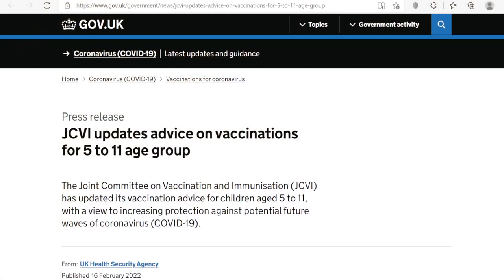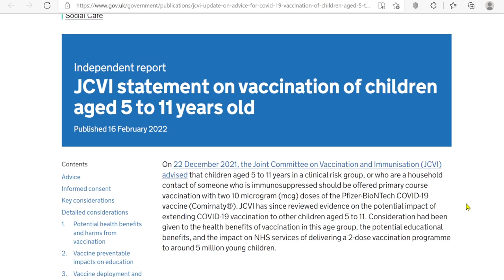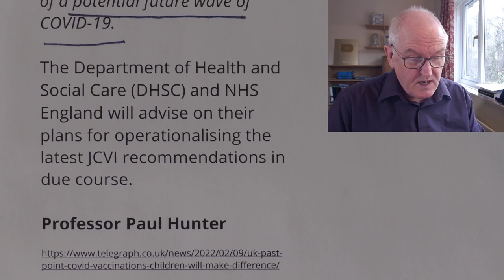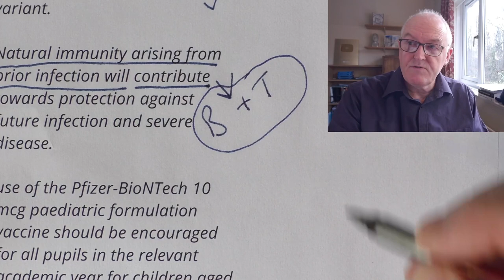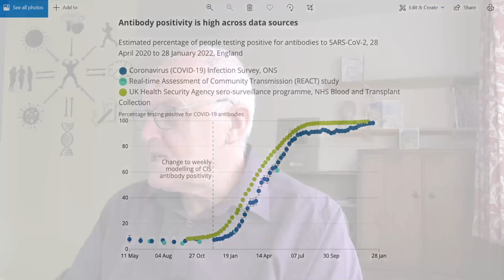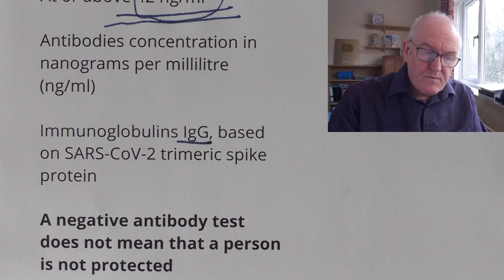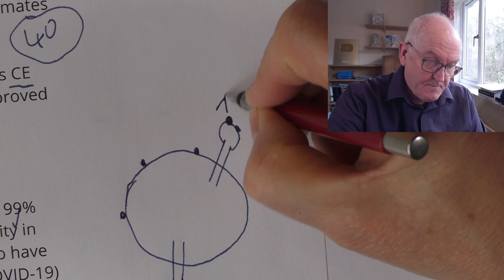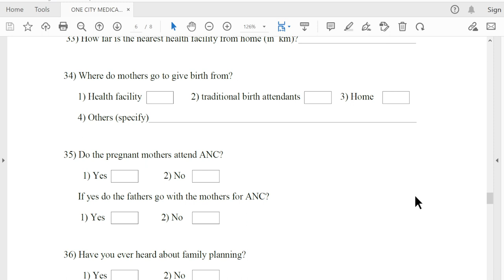Vaccines for all 5 year olds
Is the vaccine interval advice in the United States sub-optimal, increasing myocarditis?

Link to Wefwafwa’s channel,

E mail for interested academics

JCVI updates advice on vaccinations for 5 to 11 age group

December 22nd JCVI recommended the vaccine be offered to at-risk 5 to 11 year olds,

rollout of which officially began at the beginning of February

5 million

Although this age group is generally at very low risk of serious illness from the virus,

a very small number of children who get infected do develop severe disease.

Latest evidence suggests that offering the vaccine ahead of another potential wave,

will protect this very small number of children from serious illness and hospitalisation,

and will also provide some short-term protection against mild infection across the age group.

The committee has therefore advised

a non-urgent offer to all 5 to 11 year olds of 2 (10mcg) doses of the Pfizer-BioNTech paediatric vaccine.

The 2 doses should be given with an interval of at least 12 weeks between doses.

International data from adult programmes

a longer interval between doses

(greater than the 3 to 4-week schedule widely used in the United States)

is associated with a lower reporting rate of myocarditis following vaccination.

This association is expected to also apply to the paediatric dose and formulation when used in children.

Professor Wei Shen Lim, Chair of COVID-19 immunisation on the JCVI

The main purpose of offering vaccination to 5 to 11 year olds is to increase their protection against severe illness in advance of a potential future wave of COVID-19.

The Department of Health and Social Care (DHSC) and NHS England will advise on their plans for operationalising the latest JCVI recommendations in due course.

Professor Paul Hunter

I would lean against offering it to this age group for a number of reasons

they are actually falling really quickly at the moment

and we’re seeing fewer than half the cases in this age group than we saw in little more than a week ago

The only reason why they were given it was to hopefully protect them against disruption to schooling

and we haven’t seen that vaccines have done a huge amount to stop those interruptions

Mr Javid

The NHS will prepare to extend this non-urgent offer to all children during April so parents can, if they want, take up the offer to increase protection against potential future waves of Covid-19 as we learn to live with this virus

It is estimated that over 85% of all children aged 5 to 11 will have had prior SARS-CoV-2 infection by the end of January 2022,

with roughly half of these infections due to the Omicron variant.

Natural immunity arising from prior infection will contribute towards protection against future infection and severe disease.

use of the Pfizer-BioNTech 10 mcg paediatric formulation vaccine should be encouraged for all pupils in the relevant academic year for children aged 11 to 12 to reduce complexity in programme delivery and expected reactogenic events for individuals

This advice on the offer of vaccination to 5 to 11-year olds who are not in a clinical risk group is considered by JCVI as a one-off pandemic response programme.

As the COVID-19 pandemic moves further towards endemicity in the UK,

JCVI will review whether, in the longer term, an offer of vaccination to this, and other paediatric age groups, continues to be advised.

ONS

10 January to 17 January, antibodies

Children, 12 to 15, 90.2% to 93.3%

Children, 8 to 11, 63.3% to 72.7%

At or above 42 ng/ml

Antibodies concentration in nanograms per millilitre (ng/ml)

Immunoglobulins IgG, based on SARS-CoV-2 trimeric spike protein

A negative antibody test does not mean that a person is not protected

A person may have tested positive for antibodies at one time, but then have a negative test result later

Antibody threshold levels and unit measurement